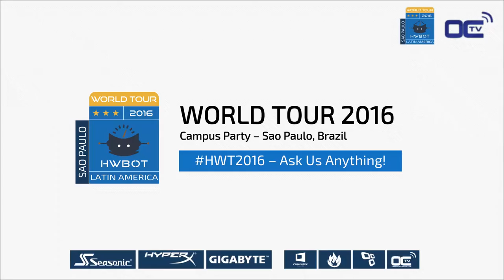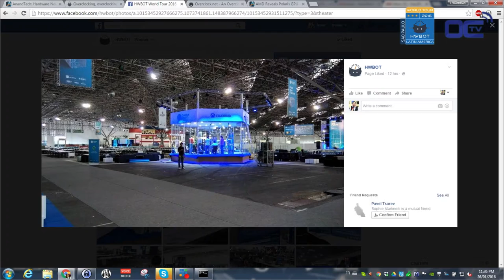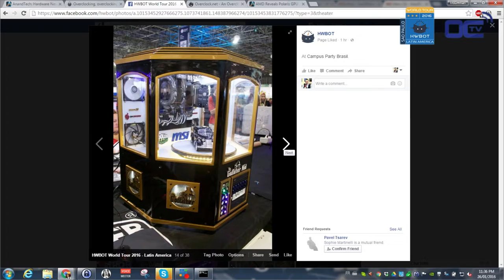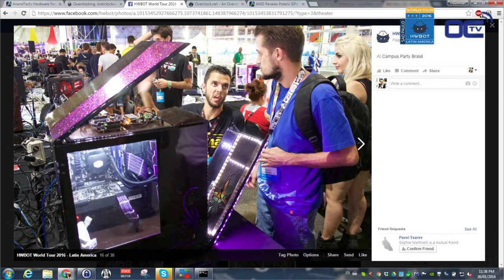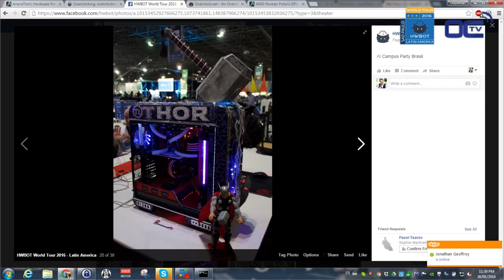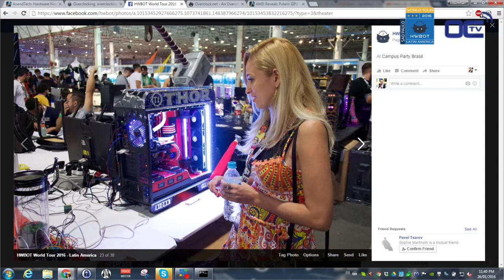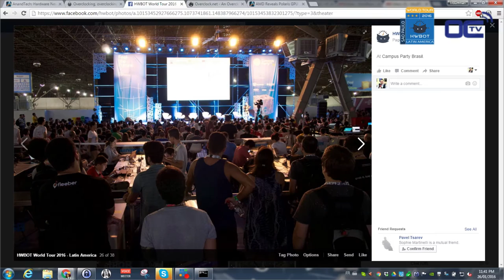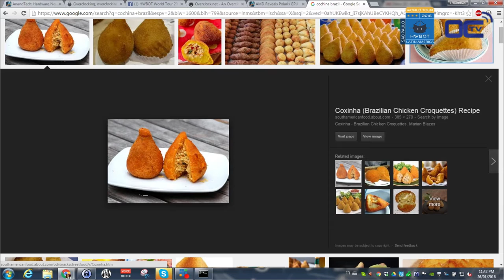Tech Talk Q&A Day 1 - HWBOT World Tour 2016 - Latin America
First part of our Tech Q&A from the HWBOT World Tour 2016 Latin America.

If you wish to join us on the show to share something cool, let us know and we might pick you as our special guest on the show!